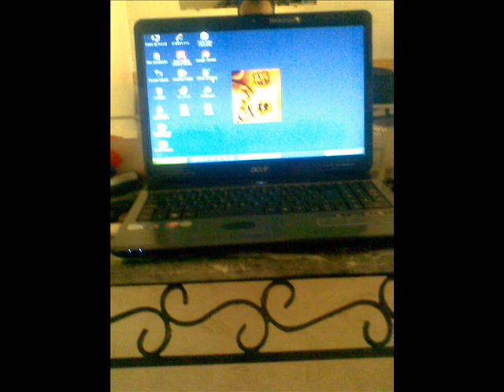mimoun khalal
videos